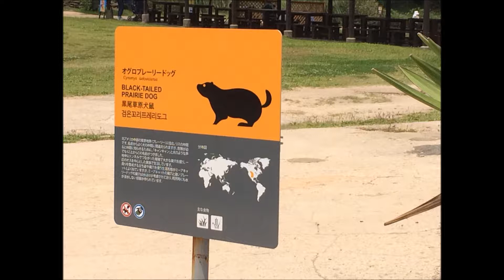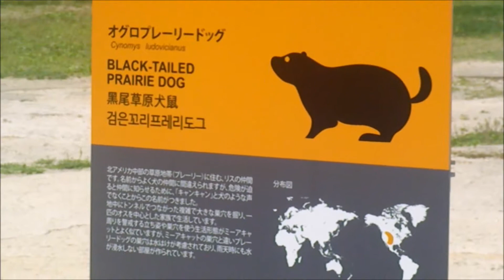2017年6月19日のオグロプレーリードッグ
熱い日が続く巣の上で子供らしきオグロプレーリードッグが
一生懸命何かを食べていました。
早く大きく成長してほしいです。